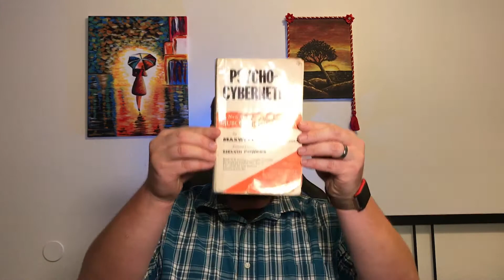How to Upgrade Your Brain to Become a Success: Psycho-Cybernetics: Part 1 Summary Maxwell Maltz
M25 Personal Development is a channel dedicated to helping people live the BEST LIFE POSSIBLE!!! Will you join me in changing the world one video at a time?